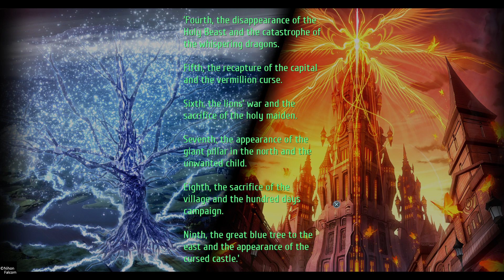Let's Play Trails of Cold Steel IV (Blind) Part 94: Blind Journalism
And a Father!